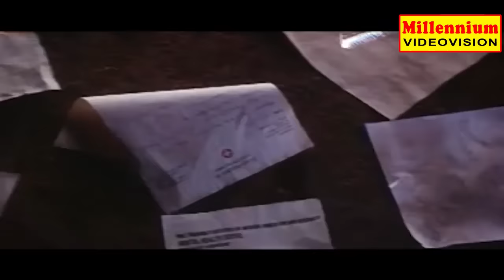Vadakkumnadhan | Malayalam Movie Climax Scene | Mohanlal | Padmapriya | Kavya Madhavan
Watch Vadakkumnadhan | Malayalam Movie Climax Scene | Mohanlal | Padmapriya | Kavya Madhavan
Vadakkumnadhan (Lord Shiva) is a 2006 Indian Malayalam-language psychological drama film directed by Shajoon Kariyal and written by Gireesh Puthenchery. It stars Mohanlal as Iringannoor Bharatha Pisharody, a university professor diagnosed with Bipolar disorder, the film also features Padmapriya and Kavya Madhavan. The film's songs were composed by Raveendran, while Ouseppachan provided the background score..